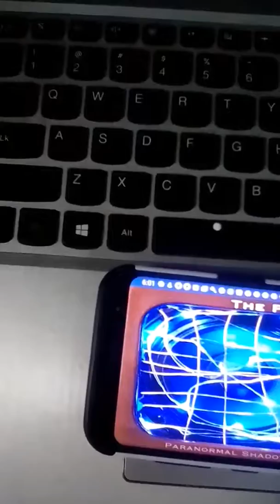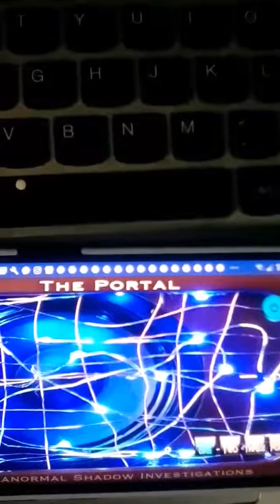Spirit gives message to daughter ghost box session 1-24-20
Daniel Roy was the father of Christy and she asked if I could give a session for her dad Daniel Roy.  I was surprised we got a great response at the end when he says "I love you"  If you listen closely at the beginning you can hear his name Daniel Roy and like a door opens, you here the guides and angels mention like "were in" like they are getting him and they mention the word medium.  You hear him say "i wish" and with alot of energy I could feel it when it happened he says "I love you"  after that you hear the name Rose and Christy confirmed they had relatives with that name.   Just sharing the research, love doing it.  Thank you for listening.  Blessings Salo Stanley